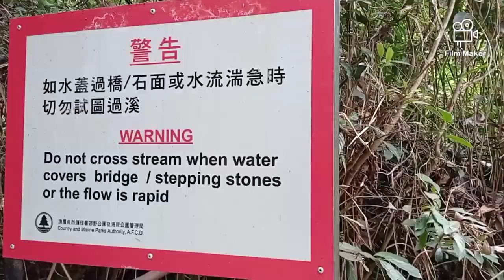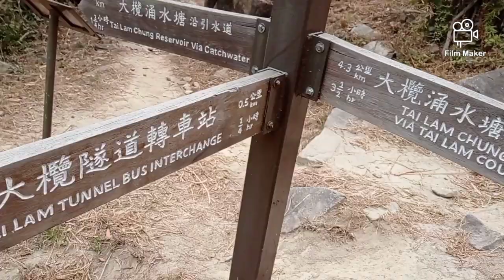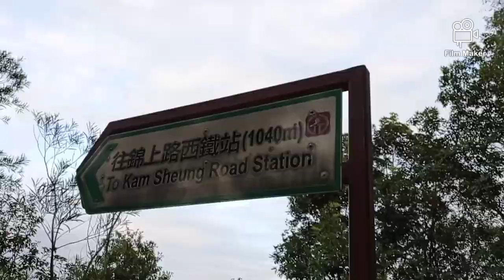The longest stairs in Kam Sheung Hill // d'sisters